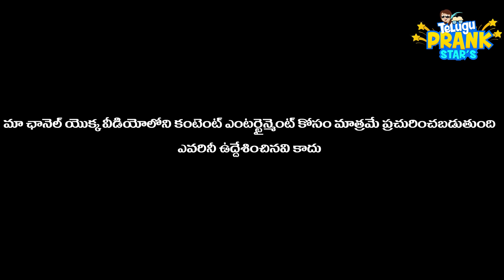అక్క నీ మొగుడిని వుంచుకుంటా ఒకే రూమ్ లో ..? || teluguprankstars ||telugupranks||pranksintelugu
అక్క నీ మొగుడిని వుంచుకుంటా  ఒకే రూమ్ లో ..? || teluguprankstars ||telugupranks||pranksintelu